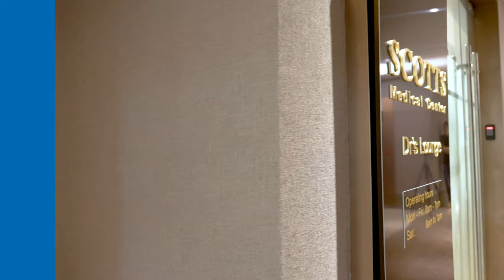Scotts Medical Center | Medical Suites For Lease | Far East Organization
Scotts Medical Center, located on the 6th to 12th floors of Pacific Plaza, is a lifestyle medical destination of repute, housing a wide range of medical and healthcare practices. For the comfort of our patients and visitors, the Center is designed to be a warm and comfortable enclave above the building’s retail zone.

Situated by the junction of Scotts Road and Orchard Road, Pacific Plaza sits along Singapore’s main shopping belt, and is highly accessible from all parts of the island. With the Orchard Road area renowned for its vast shopping, dining and lifestyle selections, patients and visitors have plenty to explore before or after their appointments. Alternatively, visitors can bypass the bustle of the shopping area by directly accessing the medical floors via a private lift at the basement car park.

Our location is also in the vicinity of many esteemed medical establishments from the downtown medical cluster, allowing referrals to be easily and swiftly arranged with other practitioners, either within walking distance or a very short drive from each other. These include Mount Elizabeth Hospital, Gleneagles Hospital, Tan Tock Seng Hospital, Mount Elizabeth Novena Hospital, Novena Specialist Center and Novena Medical Center.